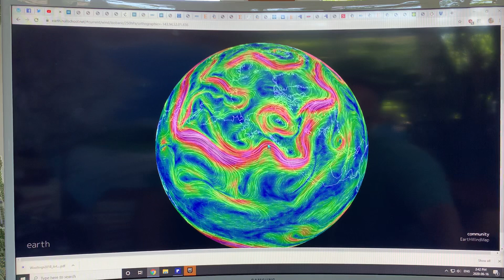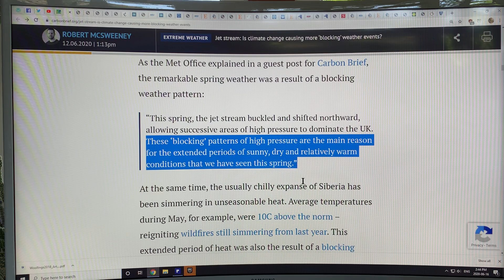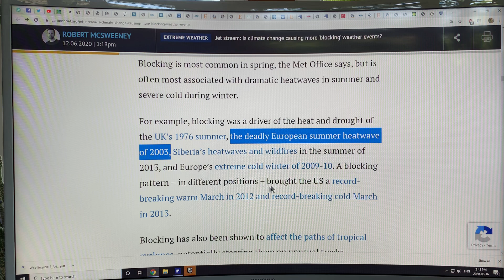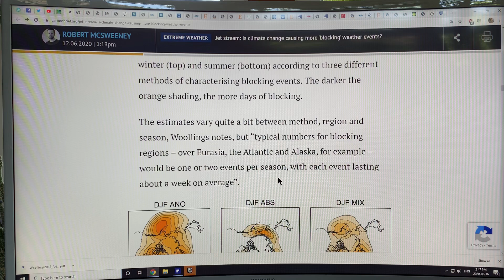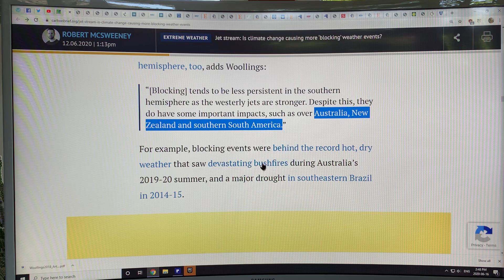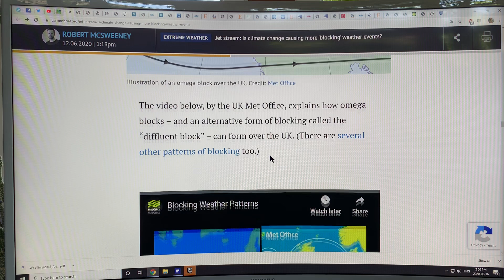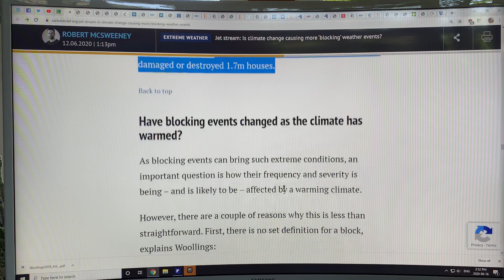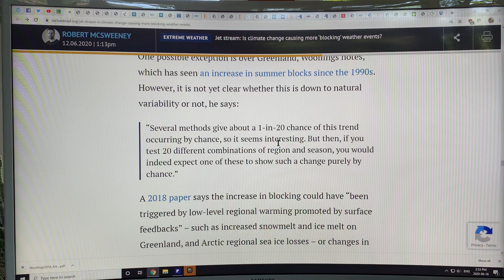How the Ribbon of Fast Moving High Altitude Air is Vital to Understanding Weather and Climate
Understanding the jet streams is crucial for understanding weather patterns throughout the seasons. Understanding jet stream changes from year to year is crucial for understanding climate change. Essentially, the jet stream acts as a wall between cold, dry high latitude air at the poles and warm, humid lower latitude air. As the Arctic warms at ever faster rates, the jet streams slow and become much wavier in the North-South direction, making the likelihood of getting stuck for weeks on end in persistent patterns called blocks greater. However changes in the tropics are also very important to jet stream behaviour.

to fund my efforts joining the dots on abrupt climate mayhem.